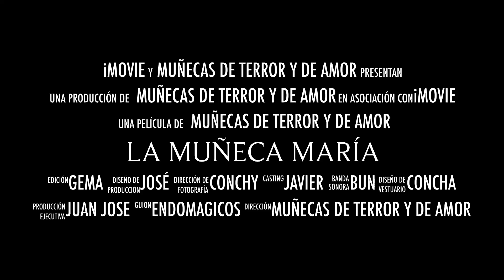💗 MARIA 👶🏼🍼 I MUÑECO BEBÉ REBORN DE SILICONA 💗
María es una pequeña muñeca muy bonita, la cual siempre está nostálgica esperando a que llegue una mamá que la cuide. Ni tan siquiera un rico helado de chocolate hace que deje de pensar en ello.
Maria is a very pretty little doll, which is always nostalgic waiting for a mother to take care of her. Not even a delicious chocolate ice cream makes me stop thinking about it.

¡Un saludo!